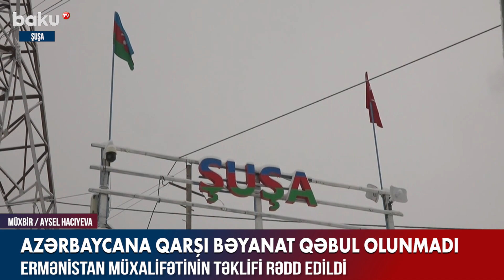Ermənistanda Azərbaycana qarşı bəyanat qəbul edilmədi - BAKU TV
Ermənistan parlamentinin xarici əlaqələr komissiyasının iclasında hakim “Vətəndaş Müqaviləsi” fraksiyası müxalifətin Azərbaycanı Laçın yolunu bağlamaqda ittiham edən bəyanat layihəsini qəbul etməyib.
Layihə müxalif “Hayastan” fraksiyasının deputatı Andranik Tevanyan tərəfindən təqdim olunub. O, layihənin yenidən hazırlanmalı olduğunu bildirib və hakim fraksiyanı “Anti-Qarabağ siyasəti” aparmaqda ittiham edib.
“Vətəndaş Müqaviləsi” fraksiyasından həmməruzəçi kimi çıxış edən Mariya Karapetyan isə parlamentin hələ dekabrın 16-da Laçın yoluna dair bəyanat verdiyini xatırladıb. O, həmin vaxt “Hayastan” fraksiyasının deputatlarına ortaq sənəd hazırlamaq təklifi verildiyini, amma buna müsbət cavab alınmadığını vurğulayıb.

Ermənistanda Azərbaycana qarşı bəyanat qəbul edilmədi